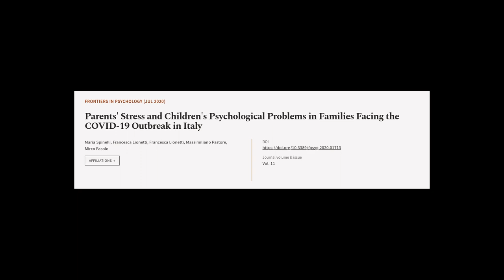Parents Stress and Childrens Psychological Problems in Families Facing the COVID-19 O... | RTCL.TV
### Keywords ###

### Video Timestamps ###
0:00:00 - Summary
0:00:56 - Title
0:01:02 - Tail
0:01:07 - End